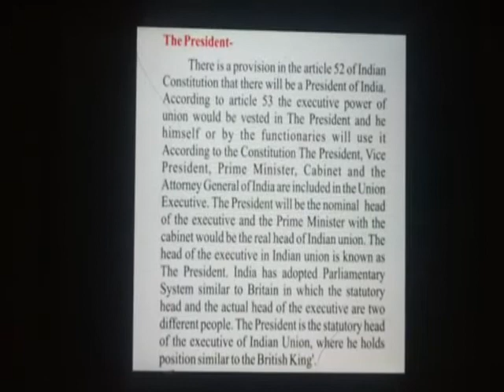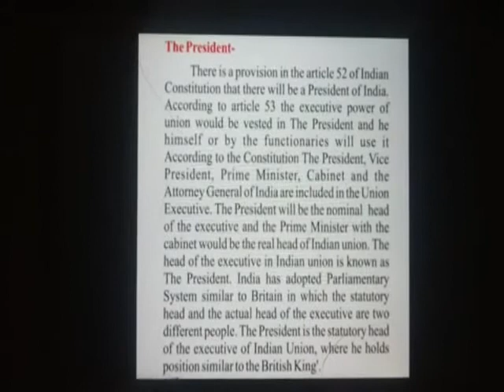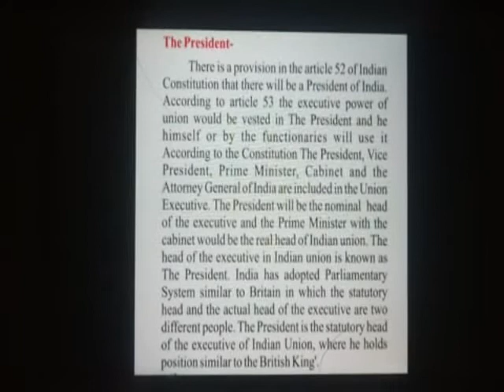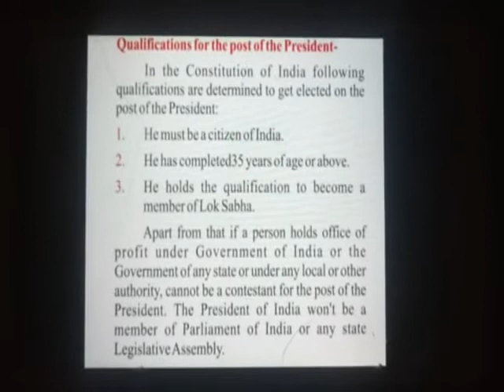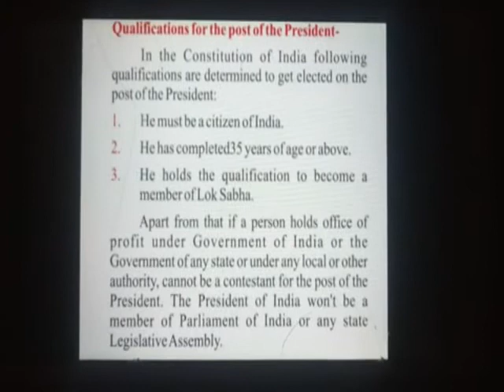Class 12 political science ( president of india )28/7/20